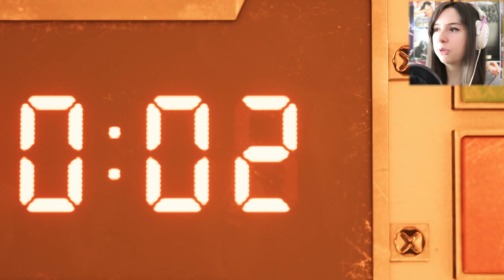FINAL FANTASY VII | DEMO